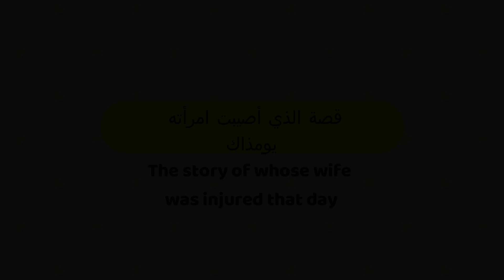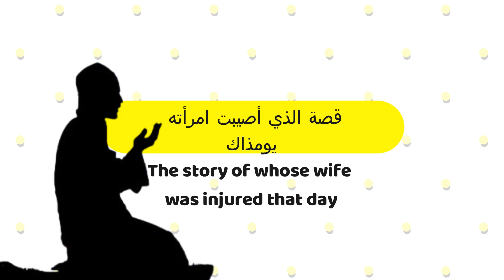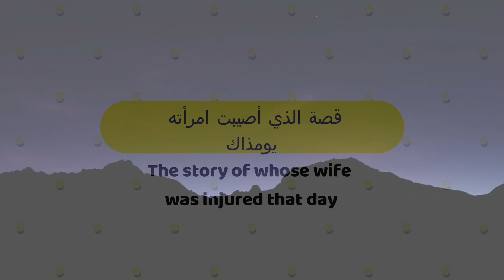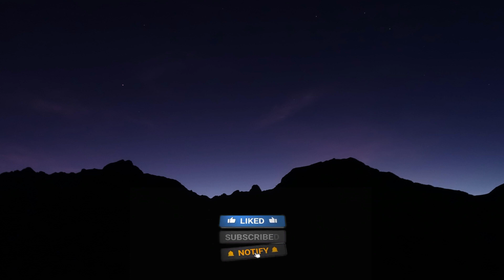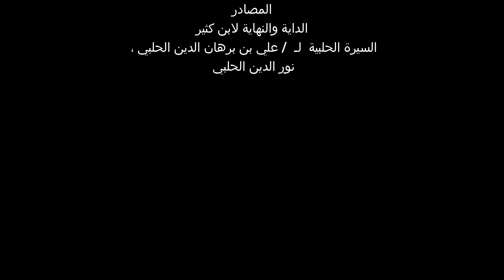قصة الذي أصيبت امراته يوم ذاكThe story of the one whose wife was injured that day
القناة متخصصة في سرد الغزوات والمعارك والبطولات والأحداث التاريخية وقصص الصحابة والسيرة النبوية بكل تفاصيلها بدقة ومتعه
امهات المؤمنين
زوجات الرسول صلي الله عليه وسلم
من هو ابراهيم ابن محمد؟Who is Ibrahim Ibn Muhammad?
من هو خالد ابن الوليد
من هو عمر ابن الخطاب؟Who is Omar Ibn Al-Khattab?
أكشن
تاريخ
السيرة
الصحابة
الأنبياء
الغزوات
بطولات
معركة
معارك
المسلمين
المشركين
الروم
مسلسل
مقاطع
وثائقي
حروب
حرب
الجيش
وثائقي
الملوك
الحروب الصليبية
المصادر
البداية والنهاية لابن كثير
السيرة الحلبيةعلي بن برهان الدين الحلبي
1. ابن قيم الجوزية, زاد المعاد 2/155
2. ^ ابن حجر العسقلاني, فتح الباري 7/511
3. ^ General A. I. Akram, The Sword of Allah: Khalid bin Al-Waleed, Chapter 6, p. 2
4. ^ كتاب بيزنطة وأوائل الغزو الإسلامي، بالإنجليزية، طبعة 1992، ص. 79 - عنوان الكتاب بالإنجليزية هوByzantium and the Early Islamic Conquests
5. ^ Kaegi 1992، صفحة 67.
6. ^ "غزوة مؤتة وعبقرية خالد بن الوليد العسكرية في الانسحاب التكتيكي". العربية. 23 سبتمبر 2008. مؤرشف من الأصل في 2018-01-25.